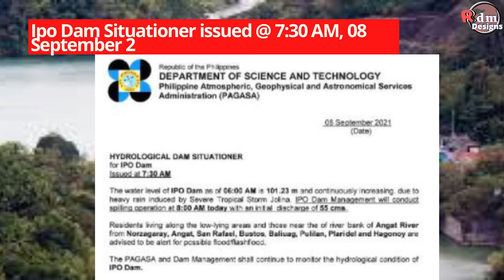Ipo Dam Magpapakawala ng Tubig Ngayong Sept 8, 2021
IpoDam Magpapakawala ng Tubig Ngayong Sept 8, 2021

PAGASA says IPO Dam will release water at 8 a.m. September 08, 2021 with an initial discharge of 55 cms.

The agency warns residents living along the low-lying areas and those near the river bank of Angat River from Norzagaray, Angat, San Rafael, Bustos, Baliuag, Pulilan, Plaridel and Hagonoy of possible flood or flashflood.